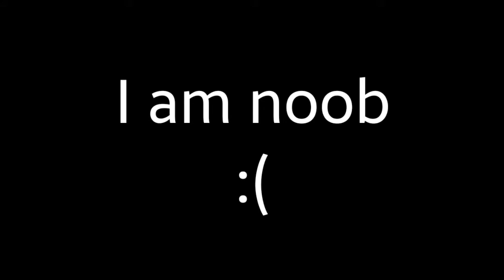Blockman Go.exe I Bullied a kid